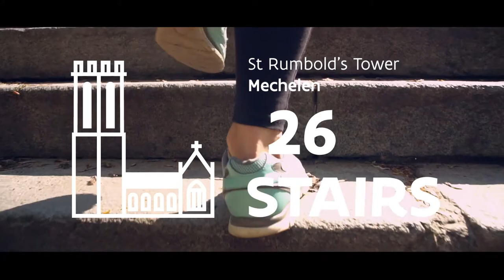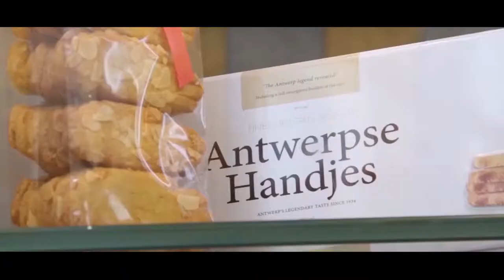Flanders, Belgium For Dummies - Part 3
━ Social Media

━━ About VISITFLANDERS